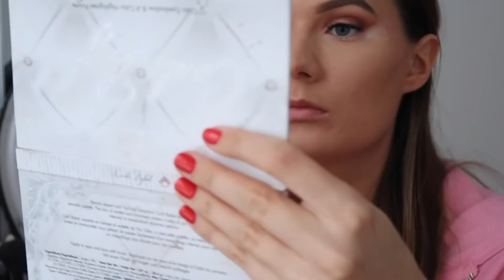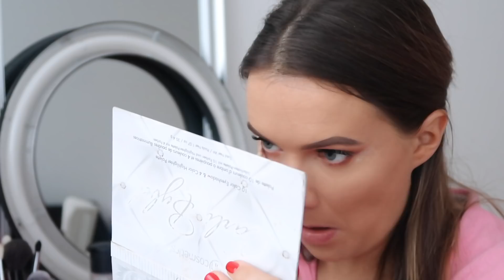JÕULUPEO GET READY WITH ME 2018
Kasutatud meigitooted:

M.A.C Bronzing Powder MATTE BRONZE
M.A.C Mineralized Skin Finish
Makeup Revolution Blush Palette
Pixi Highlighter Subtle Sunrise
M.A.C Fix+ Lavender

Kulmud:
Shaaanxo BH Cosmetics Palette
Nyx Tinted Brow Mascara Brunette

Silmad:
Jaclyn Hill X Morphe Palette
Carli Bybel BH Cosmetics Palette
MaxFactor Mascara Masterpiece Max

Huuled:
M.A.C huulepulk Honeylove
M.A.C huulepulk Bare Bling
M.A.C huulepliiats Stripdown